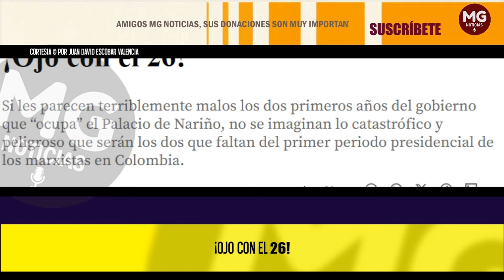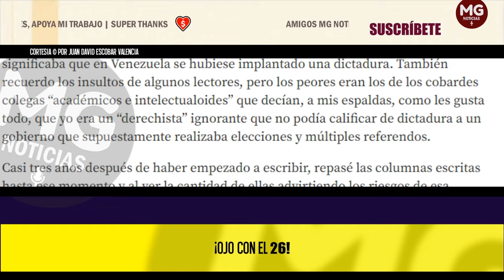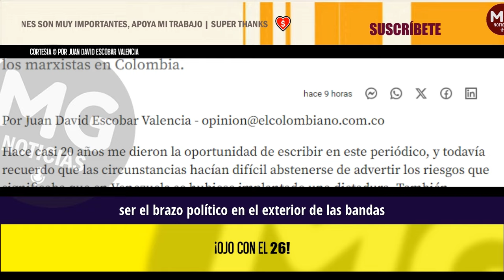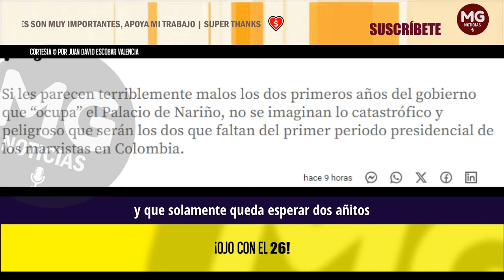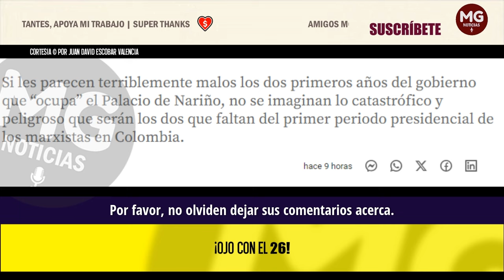¡OJO CON EL 26! 🔴 Por Juan David Escobar Valencia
Si les parecen terriblemente malos los dos primeros años del gobierno que “ocupa” el Palacio de Nariño, no se imaginan lo catastrófico y peligroso que serán los dos que faltan del primer periodo presidencial de los marxistas en Colombia.